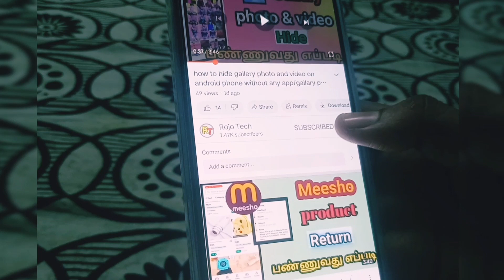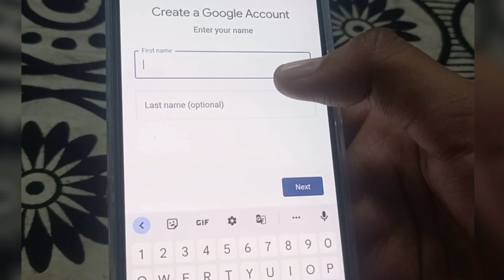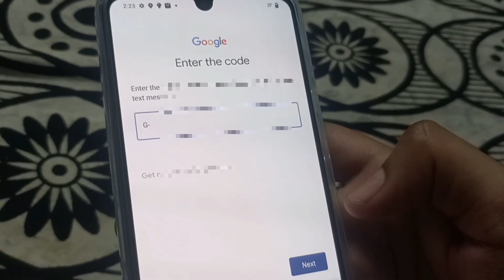How To Create Play Store Account In Tamil/Play Store I'd Create/Play Store Account Sign In.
ROJO TECH

Friends, in this video you can see How to enable auto call🤙 recording/Auto call recording in tamil/ Automatically call recording

1.How to create play store account in tamil
2.play store id create
3.new play store account create panuvathu epadi
4.how to create new google play store account in tamil
5.play store account
6.play store account open
7.play store account create
8.play store account sign in
9.play store account create tamil
10.play store account create on new mobile
11.how to create play store app
12.create play store account